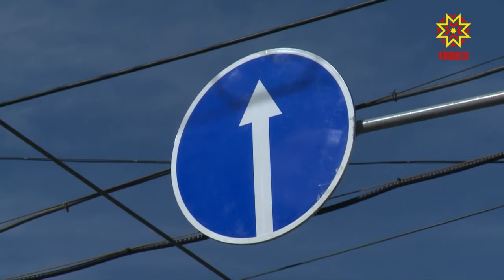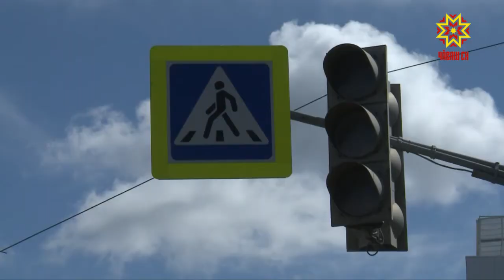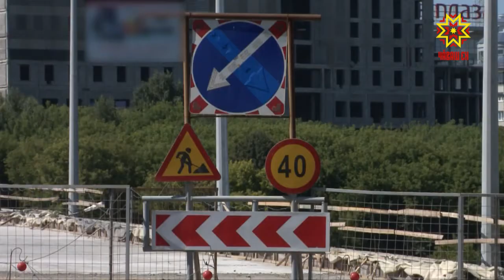«Сулахая кайма юрамасть»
Шупашкарта пурăнакансен йышĕ иртнĕ çул 500 пинрен те каçрĕ. Автомашинăсемпе çӳрекенсен шучĕ вара 120 пине çывхарса пырать. Шупашкар урамĕсене автопăкăсенчен пушатас тĕллевпе çулсене май килнĕ çĕрте аслăлатаççĕ, çул-йĕр паллисем вырнаçтараççĕ. Анчахрах кĕртнĕ çĕнĕлĕхĕн пархатарĕпе тӳнтерĕ пирки Мальвина Петрова корреспондент каласа парать.